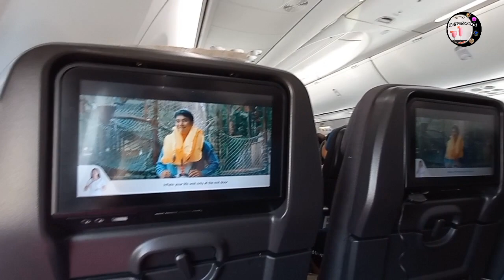Going to Australia for the first time 🇦🇺🦘TRAVEL VLOG ✈️first vlog